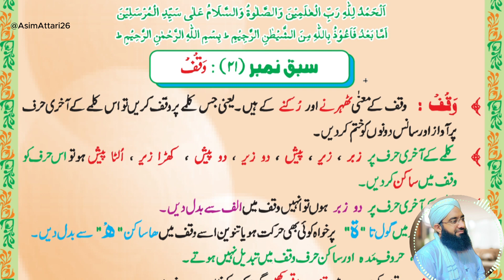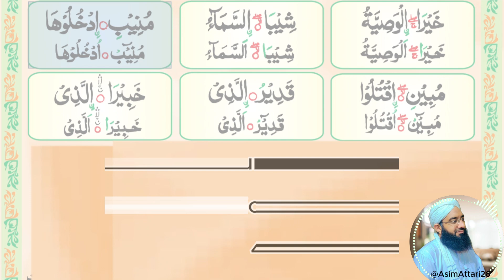Madani Qaida Lesson 21 rawa | learn quran with tajweed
Welcome to our "Ramadan Special Qaida Course"! 🌙✨

Join us on a journey of learning and spiritual growth this Ramadan with our specially curated Qaida course. Whether you're a beginner looking to start your Quranic learning or seeking to deepen your recitation skills, this course is designed to guide you through the fundamentals of Tajweed and Quranic pronunciation.

In this series, you will explore essential lessons, practice exercises, and tips to enhance your understanding of the Quran. Let this Ramadan be a time of not just fasting but also enriching your connection with the Holy Book.

Don't miss out on this opportunity to elevate your recitation and gain blessings during this sacred month.

Madani Qaida( lesson 21) word by word | madani qaida
Madani Qaida Lesson 21 part 2 rawa | learn quran with tajweed | madani qaida
Madani qaida lesson 21 | learn quran with tajweed urdu / hindi | madani qaida | learn quran

Topics we covered :
1.Arabic Alphabet
2.Arabic beginners
3.Arabic Alphabet with pronunciation
4.Arabic letters for beginners
5.How to read Arabic Alphabet
6.Madani qaida lesson 21 for beginners
7.Arabic Alphabet lesson 21 with Tajweed rules
8.Learn Quran and Arabic online
9.Quran online
10.Learn Madani qaida with Asim Attari 26
11.Best lesson of Madani Qaida on YouTube
12.Best book for learning the Arabic alphabet
13.Best way to learn and read Arabic letters
14.Learn the Arabic alphabet with correct
15.Pronunciation
16.Arabic alphabet for beginners
17.Al Noorania lesson 21 with Makhraj and Tajweed
18.Madani Qaida Arabic
19.Madani Qaida Arabic version
20.Learn Basic Arabic
21.Arabic language learning
22.Learn Arabic Qaida
23.Madani Qaida Lesson  21
24.madani qaida sabaq number 21
25.madani qaida
26.islamic learning center
 27.How to read madani qaida
28.Islamic learning center
29.Learn quran with tajweed
30.Learn to read madani qaida
31.Madani qaida sabaq no 21
32.how to learn madani qaida easily
33.how to learn madani qaida for beginners
34.how to learn quran with tajweed
35.how to read madani qaida easily
36.how to read madani qaida for beginners
37.how tolearn madani qaida easily
38.madani qaida lesson
39. madani qaida hrufe mada